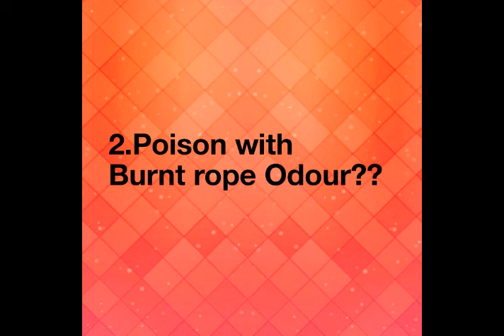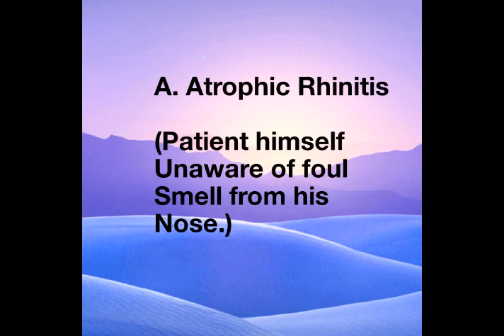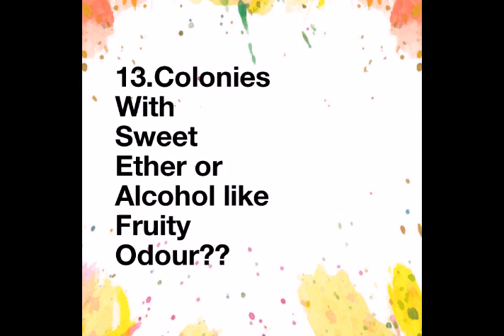Medicine key points - Smell/Odour related